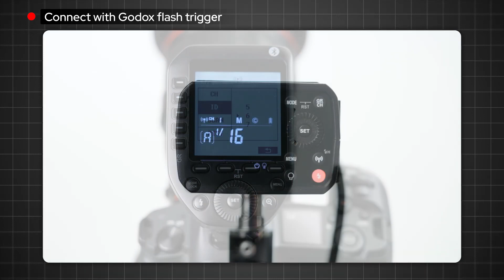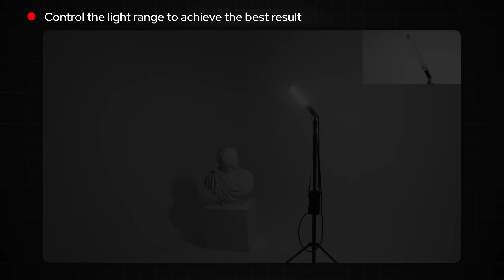Godox AD-S200 Stick Flash Head for AD200/AD200Pro - Operation Tutorial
The AD-S200 stick flash head takes the AD200/AD200Pro to new heights of versatility! Check this video and find out everything you should know about the AD-S200 Stick Flash Head.